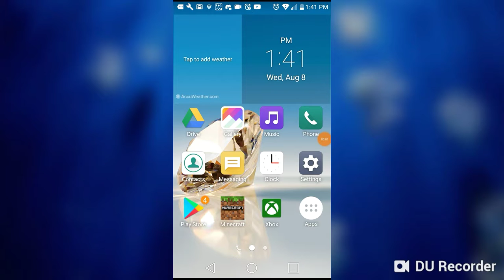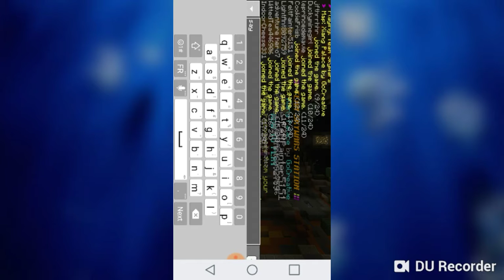August 8, 2018